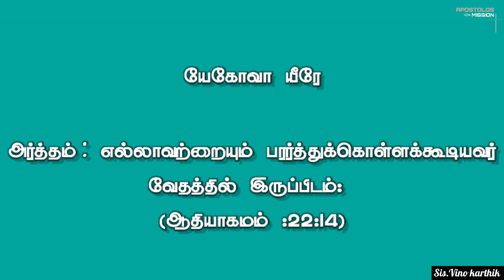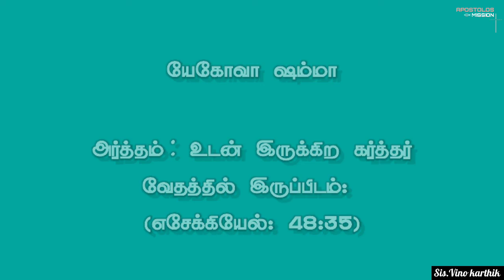Bible study | Systematic theology Part 3 | Apostolos mission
*Bible study *

"Systematic theology - Part 3
முறைபடுத்தப்பட்ட இறையியல்"